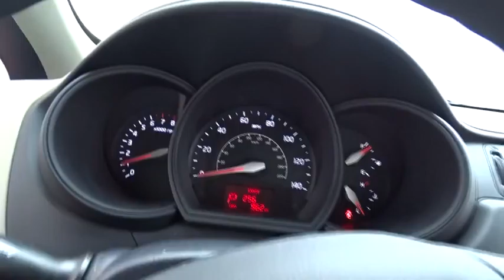2015 Kia Rio Waukegan, Gurnee, Kenosha, WI, Zion, Antioch, IL K7708A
2015 Kia Rio

Classic Kia
515 N Green Bay Rd